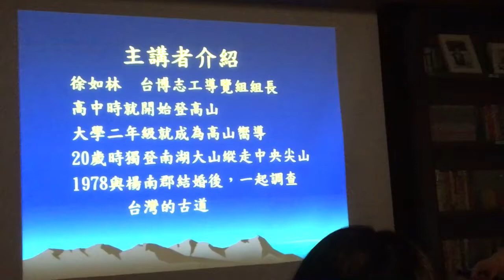徐如林談合歡越嶺古道2